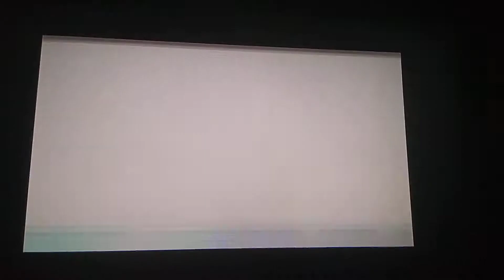Carolina Sarassa Sexy Legs Black OutFit Host Univision News